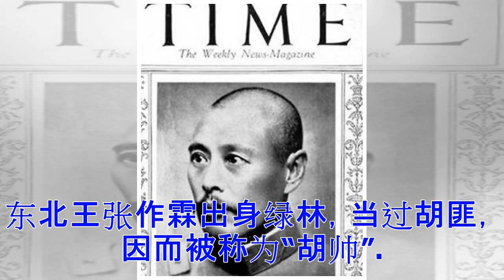历史人物外号-北洋军阀篇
北洋三杰“龙，虎，狗”这里的狗是褒义的哦，这三个人分别是王士珍，段琪瑞，冯国璋，都是袁世凯手下大将。玉帅第一个登上时代杂志的中国人吴佩孚，被人称为玉帅，因为秀才出身也被很多其他势力的军阀叫吴秀才。辫帅张勋，前清遗老，曾经发动复辟。东北王张作霖出身绿林，当过胡匪，因而被称为“胡帅”。由一个被清政府招抚的土匪头目，升至奉天督军东三省巡阅使，成为“东北王”，他还曾问鼎中原，一度控制北京政府并当上国家元首。“智深须有忍，将勇贵能谋”就是他自己的写照。因而他能统治中国东北达十三年，成为北洋军阀中别具传奇色彩的人物。张作霖不用多说，东北王，中华民国北洋政府最后一位正式首脑，陆海空三军大元帅。三不知将军张宗昌张大诗人，因为好吃狗肉也被称为狗肉将军，三不知指“不知有多少钱，不知有多少人，不知有多少姨太太。”贿选总统曹琨，直系军阀首领基督将军西北军冯玉祥将军当年信了基督，为全军洗礼的时候居然用的水龙头。军神蔡锷，蔡将军英雄